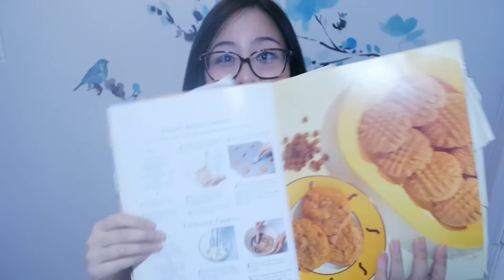I Speak Spanish? Snapchat Fails! 10 Facts About Me!